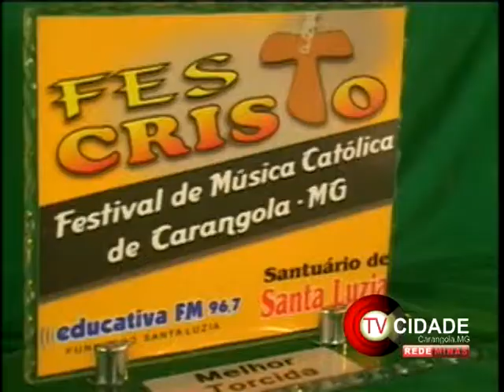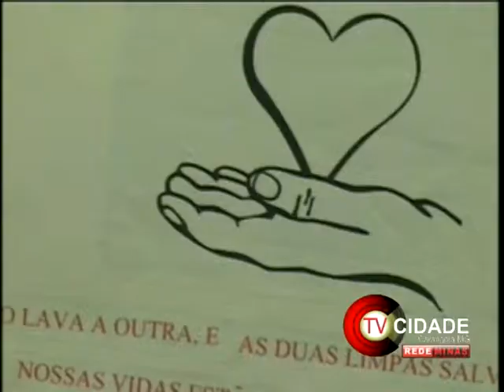CIDADE NOTICIA 2013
Edição compacto do Programa Jornalístico Cidade Notícia exibido pela extinta TV CIDADE.